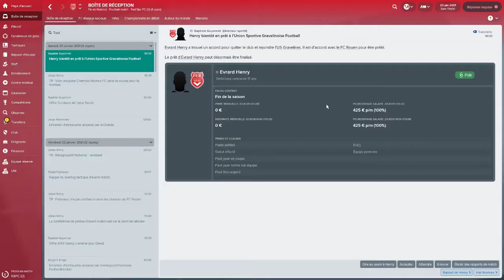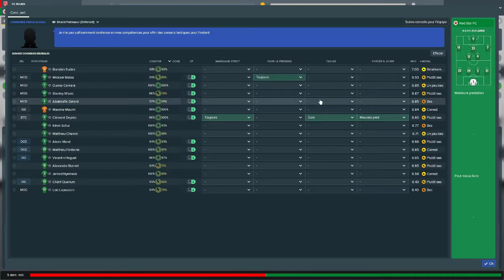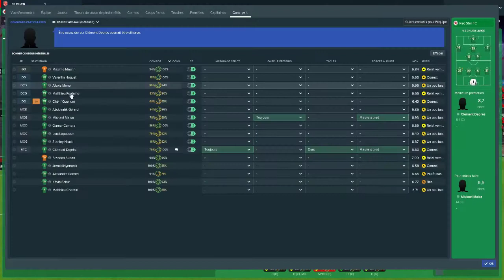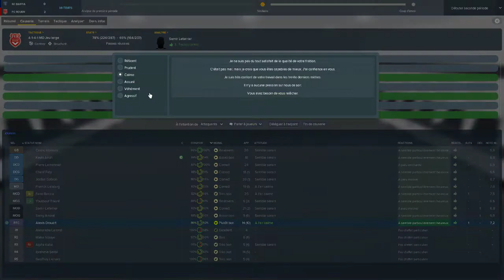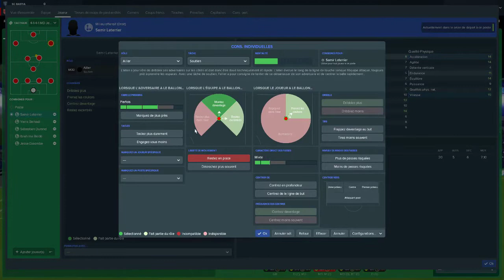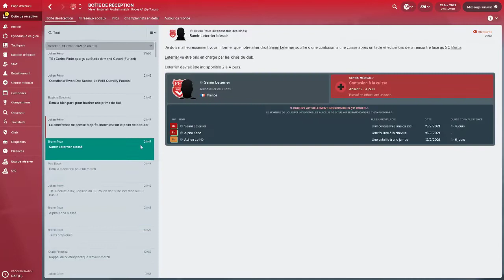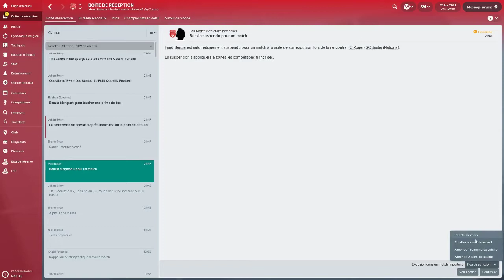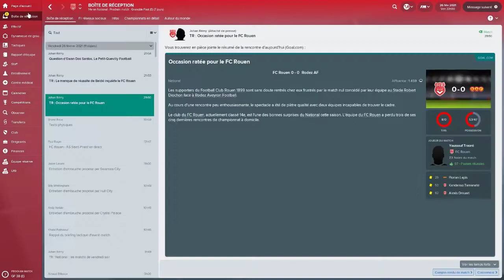CARRIERE FC ROUEN S4 #12 |LA CHUTE ...| FOOTBALL MANAGER 2018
A la reconquête de la Gloire perdue !

On ce retrouve pour une carrière en alternance avec celle de L'OL avec le Fc Rouen !
Club de National 3 (5ème div) n'a pas toujours connut les fin fond des divisions françaises..
Non ce club mythique de Rouen a passé la plupart de son existence en D2 voir D1 Française !
Mais comme de nombreux clubs , suivez mon regards vers la Corse .. , ils ont été victime des problemes financier!
D'où cette place imcomprehensible en 5eme div Française ..
Mais Aujourd'hui Pineapple accompagné de son staff d'abonnés vont tenter de redresser ce club et le remettre a ça place !

Saison 1:
Champion de National 3 Normandie (CFA2)
32eme de la coupe de France (vs Angers)

Saison 2:
8eme de National 2 ( CFA )
16eme de final de la coupe de France (vs Auxerre)